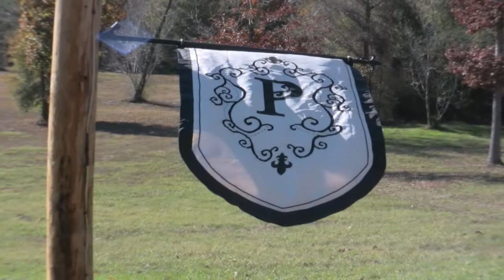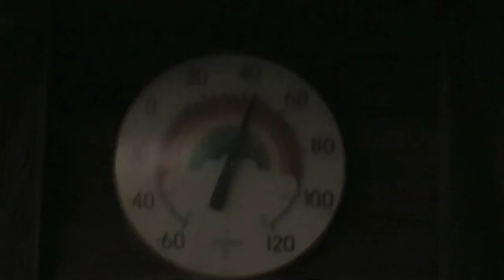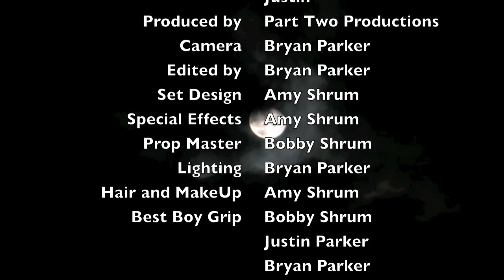Horror Short. The Julie Wayne Trail Massacre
Real footage of a group of kids vacationing in the woods that was later found and cut into a short film.